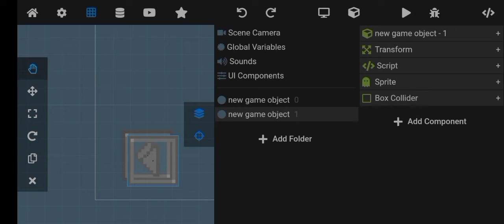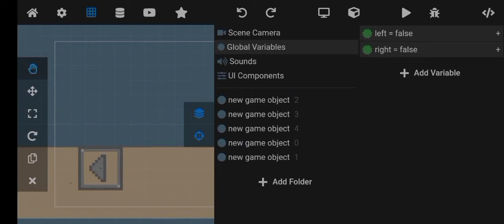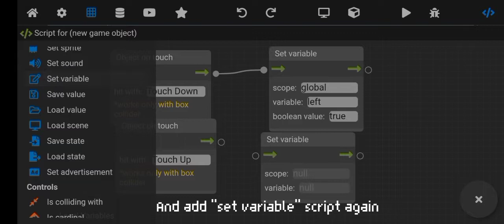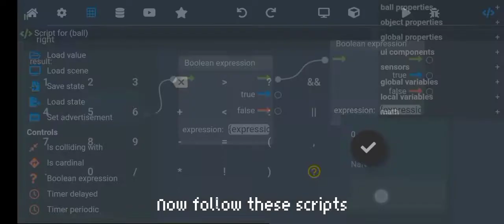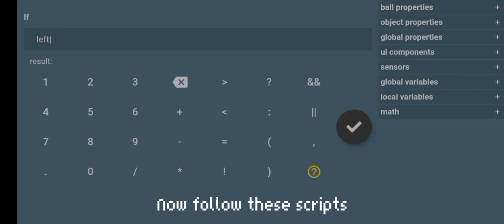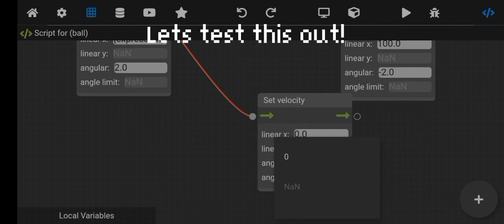How to make Ball phisics game in Max2D || Max2D game engine | part 1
PixelKing does Devlogs!
⚠️Pls dont watch the video if you dont like Devlogs, this is only a tutorial for max2d users! The tutorial will teach how to make ball based game,  so goodluck!

I also do Devlogs, Drawing, animation etc.